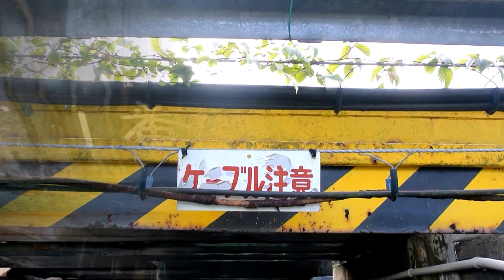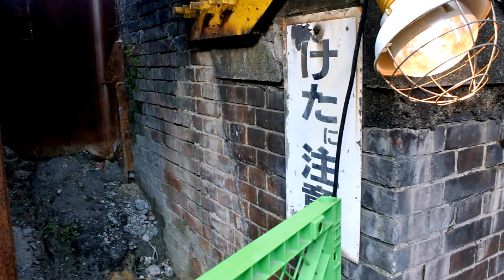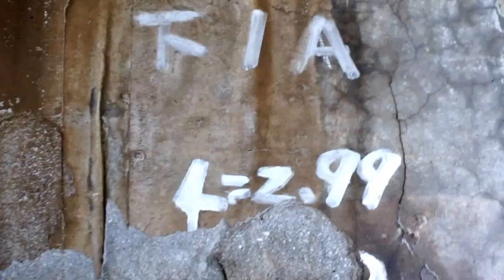【JR九州】小さな赤レンガ高架橋【鹿児島本線】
この高架橋は、折尾駅の東側（陣原駅側）で鷹見踏切の北側、JR九州鹿児島本線に架かっています。正確に言えば赤レンガ橋台の高架橋です。

折尾駅周辺連続立体交差事業で取り壊される前の折尾駅は、日本初の立体交差駅として大正時代に作られましたが、この高架橋もおそらく同じ時期に作られたと思います。

鷹見踏切が跨いでいるのは鹿児島本線と筑豊本線を結ぶ短絡線で、そのまま地平面を通っていますが、鹿児島本線の「本線」の方は、筑豊本線と立体交差するために折尾駅の手前で盛土で線路をだんだんと高くしています。この高架橋はその途中にあると言うわけです。

道からの高さは175～180cmくらいしかありません。実は私はここを通って高校に自転車通学していました。ここを通る時は姿勢を低くしたものでした。

この高架橋の正式な名称は分かりませんが、おそらく「一番橋通り高架橋」ではないか？と思います。ですが、この動画の冒頭2枚の静画に出てくる向かって手前の橋は「二番橋」です。

冒頭の2枚の静画以外、2015年11月8日、9時29分～9時45分頃撮影。

以下、時系列

0:00～
EF81 451号機牽引のコンテナ貨物列車。この2枚の静画のみ11月10日、10時03分頃撮影。

0:05～
北側から南側へ歩いて撮影。

0:32～
橋桁に「1番橋通り」と記載されています。

0:45～
煉瓦積みがひび割れて、そこから雨水が沁み出し草が生えていました。

1:09～
南側に抜けました。この高架橋と鷹見踏切の間は、昔は折尾駅構内の事業用道路でしたが、今は新しい高架橋の建設中ですね。

1:30～
JR九州813系電車。

おそらく列車番号　肥前山口～鳥栖　4832M 　普通　 肥前山口07:26発　鳥栖08:07着。
列車番号4224M　快速　荒尾07:25発　鳥栖08:10着　08:15発　折尾09:37発　陣原駅　通過　黒崎09:41着　小倉09:58着。この二本を併結した列車と思われます。

1:44～
今度は南側から北側に歩いて撮影。

2:00～
おそらく、昔はもっと低い位置に高架橋があって、赤煉瓦の橋台の上にさらにコンクリートでかさ上げして今の高架橋が架けられたと思われます。ですがそのコンクリートの部分も、ご覧のようにひび割れだらけです。ここは重い貨物列車も頻繁に通過する鹿児島本線です。大丈夫なんでしょうか？

2:28～
また北側に戻ってきました。向かって正面の川は堀川で、架かってる橋は二番橋です。

関連動画

（１）「動画加工ツール」の「クイック編集」の「スタビライズ」
（２）「動画加工ツール」の「クイック編集」の「自動修正」
（３）「動画加工ツール」の「クイック編集」の「コントラスト+1」

上記の各機能を上記の順番で使って編集しました。。「顔のぼかし処理」は今回は使わず、必要な個所のみこちらでモザイク処理を行いました。